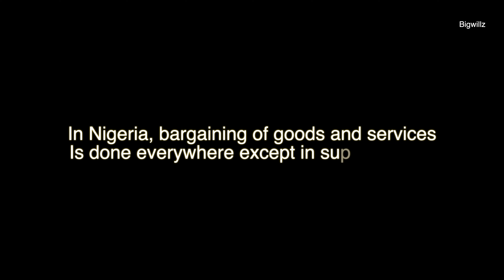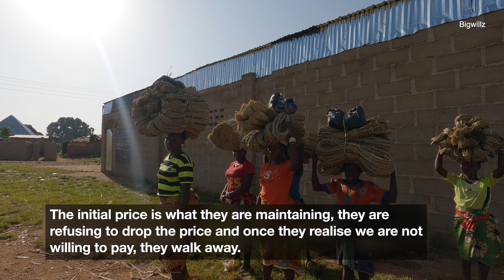THERE IS NO BARGAINING WITH THESE PEOPLE - NORTHEASTERN ADVENTURE EP 39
NORTHEASTERN ADVENTURE EP 39
There is no bargaining with these people, the Jangani people of Adamawa state. Unique people with a beautiful communal culture
I am very grateful to be able to travel to all these places and have the opportunity to see different people and cultures. I am grateful. I'm also learning to listen when people talk. To be able to hear things no matter how subtle they say them.

If you like this video, Please give the video a thumbs up. This helps the video reach more people.

where you can support me in buying some equipment.

1. 14-inch Macbook PRO
2. DJI MINI 4 PRO
3. DJI Mic (2 TX + 1 RX + Charging Case), Wireless Lavalier
4. Gopro Hero 12